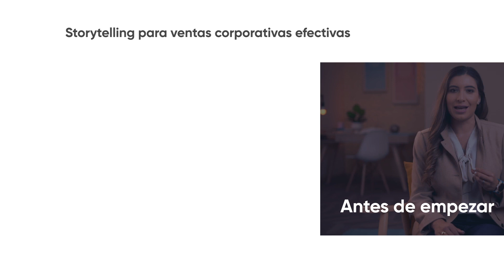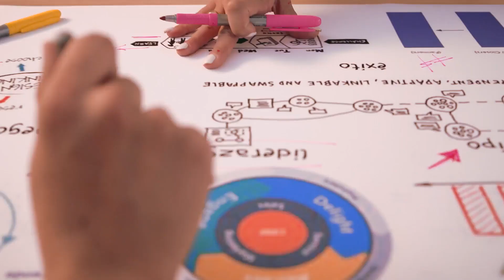1. Antes de empezar 📗 Storytelling para ventas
Curso online de Storytelling para ventas corporativas efectivas
Mira el curso completo y ordenado aqui

En este curso online de ventas aprenderás a utilizar el poder de las buenas historias para crear conexiones con tus clientes, entenderás qué es el storytelling y descubrirás cómo puedes usarlo para generar ventas.

Comenzaremos por aprender lo básico del storytelling, aquí veremos que no todas las historias son buenas historias y que el secreto está en cómo las contamos. Entenderemos que el éxito y la conexión de una historia tiene que ver con la audiencia que la escucha y cómo nosotros ajustamos nuestro relato para que resuene con quien nos escucha. ¡Esta es la magia del storytelling!

Avanzaremos un poco en las clases y profundizaremos en cómo podemos usar el poder del storytelling en las ventas. Revisaremos los elementos de una historia y aprenderemos a ajustarlos a la audiencia que nos escucha, de esta forma podremos incluir en nuestro storytelling elementos que resuelvan las motivaciones del cliente, se alineen a sus objetivos y resuelva sus objeciones.

Así mismo haremos un recorrido por casos de éxito en dónde el storytelling fue fundamental para el cierre de las ventas. Analizaremos los casos y rescataremos elementos que podremos usar cuando estemos contando nuestras propias historias.

Finalmente, aprenderemos a crear presentaciones efectivas, ya que el transporte perfecto de una gran historia es una presentación impactante. Aquí aprenderemos a crear nuestras presentaciones acordes a la historia que queremos contar, y revisaremos los elementos que no nos pueden faltar para hacer de nuestro storytelling y presentación en combo perfecto para gestionar, propiciar y cerrar ventas.